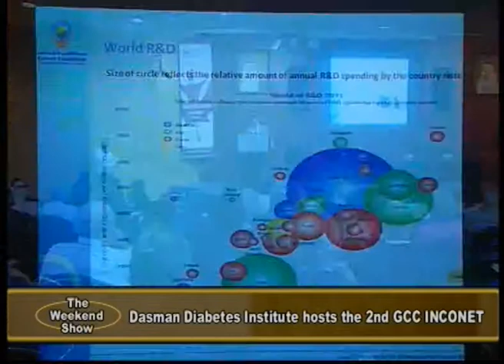KTV2 - The Weekened Show's Report on the 2nd GCC INCONET Event at DDI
Dasman Diabetes Institute hosts the 2nd GCC INCONET event, which is a 2-day meeting dedicated to strengthening the cooperation activities between EU and Gulf Countries Cooperation and to support the institutional, bi-regional strategic planning and policy dialogue in Healthcare and Science &Technology Innovation system. The meeting was attended by former Minister of Health, Dr. Hilal Al Sayer as well as Dr. Kazem Behbehani, Director-General of Dasman Diabetes Institute and many other dignitaries. The event which is taking place at Dasman Diabetes Institute, Kuwait, the 10th and 11th of June, 2014, is a is a three-year (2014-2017) project sponsored by the European Commission -- Directorate General for Research and Innovation which seeks to engage and collaborate with research-oriented institutions and organisations in science and technology-based projects relevant to the GCC region.

INCONET-GCC2, made up of 20 members, is a Science, Technology and Innovation International Cooperation Network between EU and the Arab Gulf Countries. Its main goal is to support the institutional, bi-regional policy dialogue in Science, Technology and Innovation (STI). Its other goals are to strengthen the bi-regional cooperation between research and innovation stakeholders, especially in the context of the Horizon 2020 program, and to monitor progress in the bi-regional STI cooperation. It aims to promote joint research through clustering activities within the fields of Health Innovation, Energy Security & Innovation, Social Innovation, ICT, Water and Food and to identify specific thematic areas of mutual interest. INCONET-GCC2 aims to:

• Reinforce strategic S&T cooperation and innovation with the Arab Gulf region
• Facilitate access to knowledge, resources and markets in the GCC region
• Have a positive influence on the joint EU-GCC STI agenda
• Make it easier for Europe's researchers and universities to work with the best scientists and research infrastructures in the world
 • Create a roadmap for future research activities & collaborations
• Contribute effectively to stability, security and prosperity in the world
• Contribute to global sustainable development and foster Europe's S&T excellence
 • Contribute to the free circulation of knowledge at the global level
• Raise Europe's S&T profile in the GCC region

Dr. Hilal Al-Sayer, as Chairman of the Board of Trustees of Dasman Diabetes Institute, and the Dasman International Scientific Advisory Board, said "The significance of this conference lies in the startling fact that diabetes is now a global epidemic. Current estimates indicate that 382 million adults aged between 20 to 79 years are diagnosed with diabetes worldwide, while 316 million are diagnosed with impaired glucose tolerance. An additional 175 million are estimated to be undiagnosed. Each year, over 70,000 children develop diabetes and 440,000 children worldwide under the age of 14 now live with type 1 diabetes. In the Middle Eastern and North African Region 1 in 10 adults are diagnosed with diabetes.

Dr. Kazem Behbehani, Director General of Dasman Diabetes Institute welcomed in his speech the dignitaries who came from Europe, Gulf Countries and the Belgium Ambassador to Kuwait, who are participating in the event. Dr. Behbehani reiterated that this event sheds light on the epidemiology of diabetes and methods of combating it.